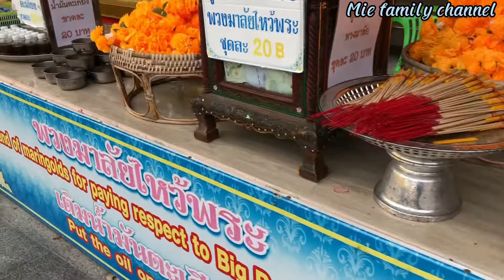Khám phá chợ đêm Jodd Fair, tượng phật núi đá Khao Chi Chan, tượng Phật Lớn Wat Phra Yai